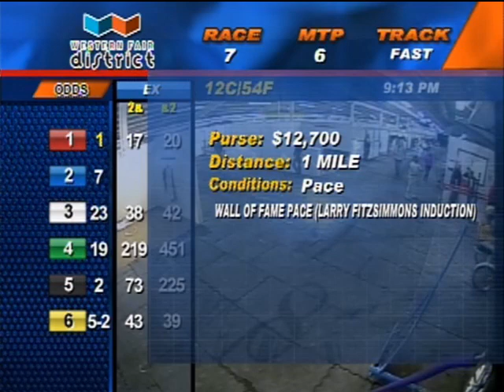Wall of Fame 2019 - Friday May 17, 2019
Wall of Fame 2019 - Larry Fitzsimmons